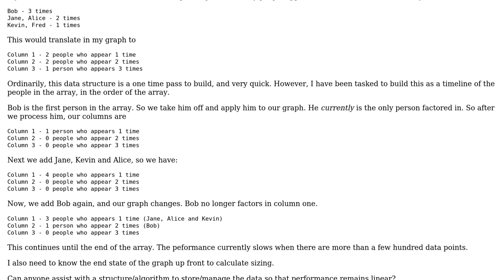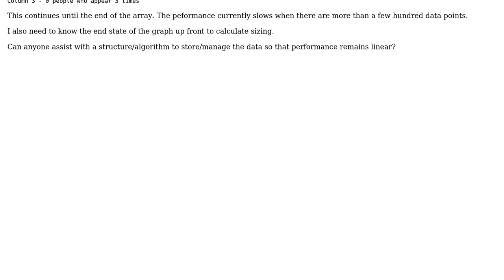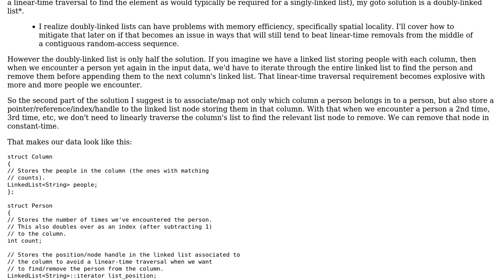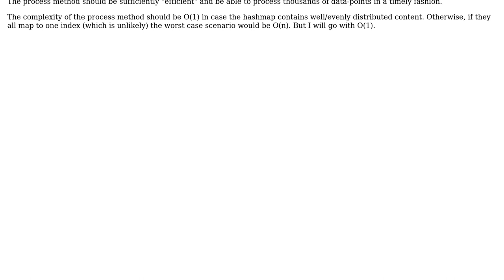Software Engineering: Finding an efficient data structure and/or algorithm (2 Solutions!!)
Software Engineering: Finding an efficient data structure and/or algorithm

With thanks & praise to God, and with thanks to the many people who have made this project possible! | Content (except music & images) licensed under CC BY-SA | Music | Images & others | With thanks to user Robert Harvey user Jason user Aphton and the Stack Exchange Network Trademarks are property of their respective owners. You are responsible for your own actions.